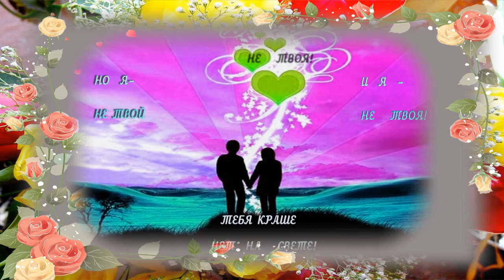Было все, но не с тобой...но просто было... НЕПРОЖИТАЯ ЖИЗНЬ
Было все, но не с тобой...но просто было...

Искренне рада каждому, кто подписывается на мой канал. Делитесь со своими друзьями понравившимися работами За ЛАЙК(пальчик вверх) отдельное СПАСИБО! Я благодарна авторам за возможность их использования. Все работы можете посмотреть на моем канале